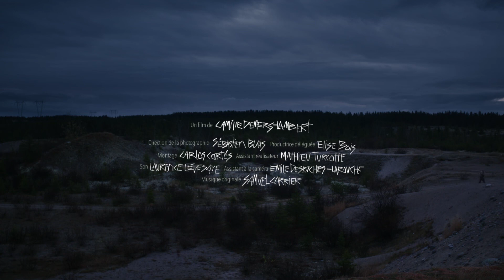Bonne nuit du fond des bois Trailer | NFMLA July 28th, 2018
Written and Directed by Camille Demers-Lambert

Synopsis: Among black spruces and electric pylons, Sylvain and his wolfdogs are getting ready for the winter.